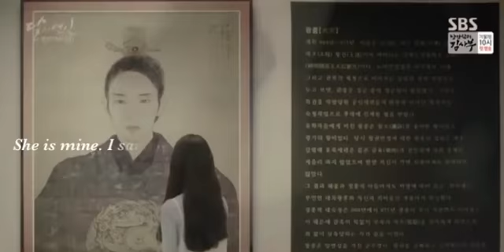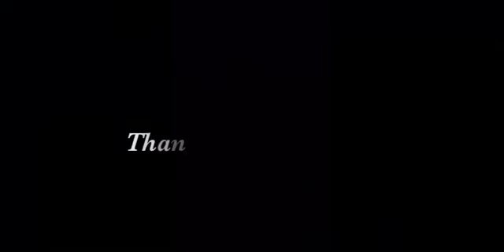Hae Soo and Wang So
Kdrama: MoonLovers
Song: Davichi - Forgetting Love